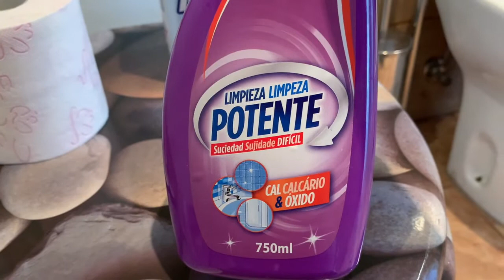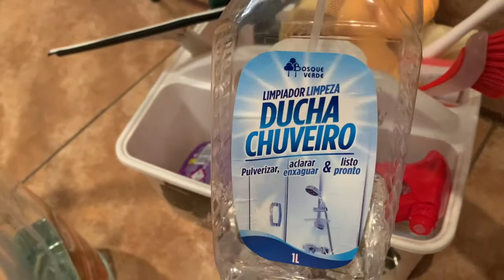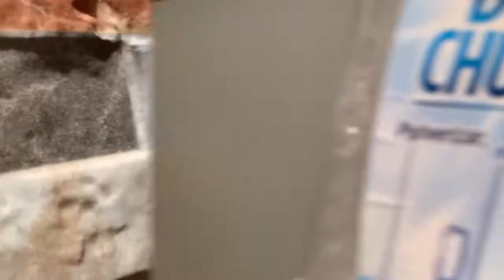روتيني العميق في تنظيف الحمام# طاولة الطبخ مع لطيفة و سعيدة#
روتيني العميق في تنظيف الحمام
مرحبا اعزائي أشارك طريقتي في تنظيف الحمام جيدًا وتطهيره ، وأريكم المزيج الرائع لإزالة الجير وجميع الأوساخ المعقدة ، كما أريكم منتجات التنظيف التي أستخدمها وتترك الحمام نظيفًا جدًا,الفيديو به العديد من الحيل السهلة للتنظيف اتمنى ان ينال اعجابكم

mezcla:
كاس ماء ـ كاس خل ـ كاس Alcohol
كاس ماء ـ كاس خل ـ alcohol   قطرات من صابون الأطباق
Comparto mi manera para limpiar mi baño a fondo y desinfectado , os enseño la mezcla maravillosa para quitar la cal y toda suciedad complicada, también os enseño mis productos de limpieza que utilizo y me dejan el baño muy limpio